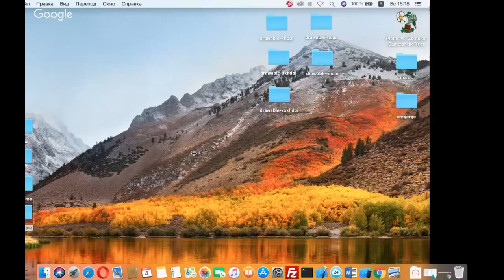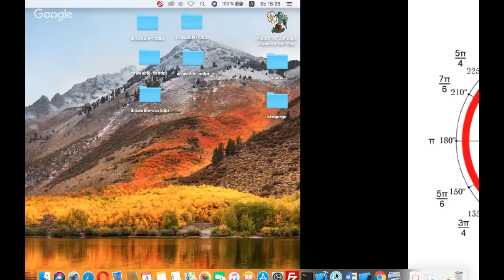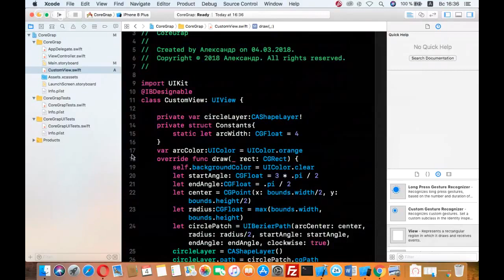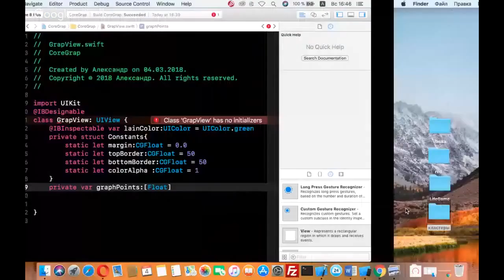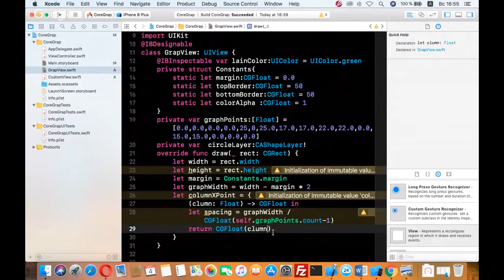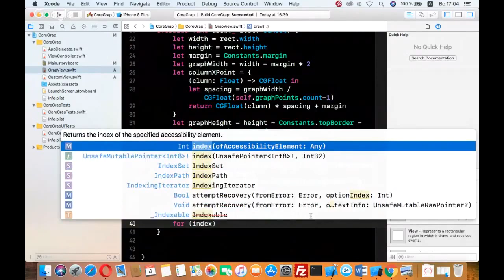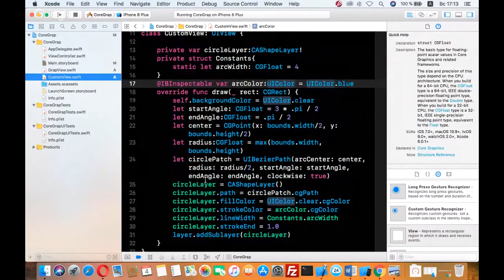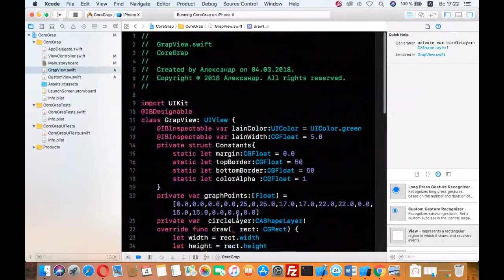Рисуем графики и диаграммы с Core Graphics и анимируем их — с Core Animation [GeekBrains]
Анимация графиков и диаграмм при помощи Core Graphics.

На вебинаре я расскажу, как рисовать графики с помощью инструментов Core Graphics и Core Animation от Apple. Вы научитесь делать графики и диаграммы адаптивными, а также узнаете, как использовать @IBDesignable и @IBInspectable.